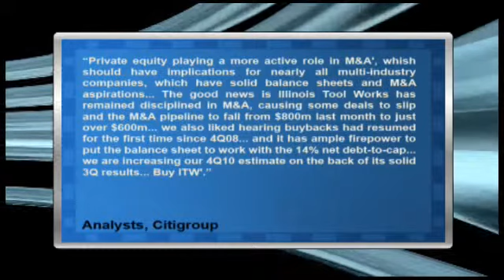Analyst Insight: Citigroup Inc. Rates Illinois Tool Works Inc. at Buy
Citigroup Inc. (NYSE:C) rated Illinois Tool Works Inc. (NYSE:ITW) at Buy in a research note Wednesday.

Citigroup's Bruce Rolph and Kim Ta wrote, 'Private equity playing a more active role in M&A', whish should have implications for nearly all multi-industry companies, which have solid balance sheets and M&A aspirations... The good news is Illinois Tool Works (ITW) has remained disciplined in M&A, causing some deals to slip and the M&A pipeline to fall from $800m last month to just over $600m... we also liked hearing buybacks had resumed for the first time since 4Q08... and it has ample firepower to put the balance sheet to work with the 14% net debt-to-cap... we are increasing our 4Q10 estimate on the back of its solid 3Q results... Buy ITW'."

Illinois Tool Works has a potential upside of 23% based on a current price of $46.45 and an average consensus analyst price target of $57.14.